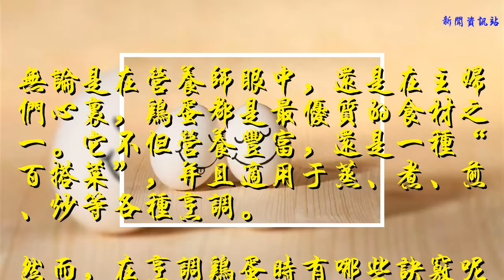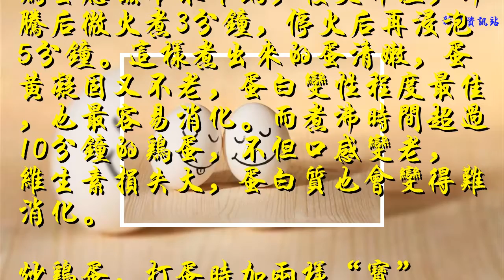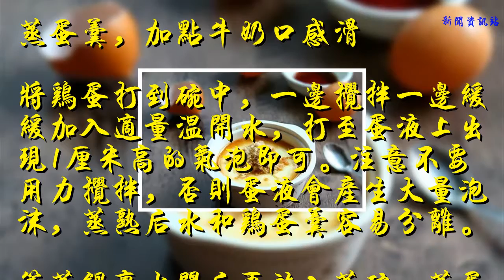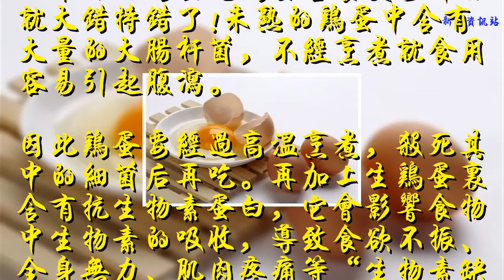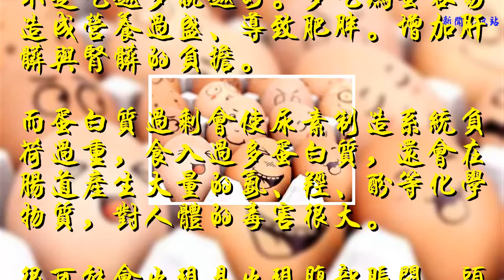提示 | 雞蛋煮幾分鐘最好吃 吃雞蛋有3大注意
無論是在營養師眼中，還是在主婦們心里，雞蛋都是最優質的食材之一。它不但營養豐富，還是一種“百搭菜”，并且適用于蒸、煮、煎、炒等各種烹調。
然而，在烹調雞蛋時有哪些訣竅呢?
煮雞蛋：小火煮3分鐘剛剛好
雞蛋應該冷水下鍋，慢火升溫，沸騰后微火煮3分鐘，停火后再浸泡5分鐘。這樣煮出來的蛋清嫩，蛋黃凝固又不老，蛋白變性程度最佳，也最容易消化。而煮沸時間超過10分鐘的雞蛋，不但口感變老，維生素損失大，蛋白質也會變得難消化。
炒雞蛋，打蛋時加兩樣“寶”
在攪拌蛋液時加入兩樣“寶”，就可以輕松炒好雞蛋。
第一個是料酒，這樣炒雞蛋不但能少放油，還能讓雞蛋更加嫩滑，味道更鮮美。
另外一樣寶是清水，在打雞蛋時把清水和雞蛋加到一起，打勻，放入鍋中小火慢炒，雞蛋口感會特別嫩滑，并且不容易糊鍋。
一般炒5個雞蛋，加料酒5克，加水50克左右。

蒸蛋羹，加點牛奶口感滑
將雞蛋打到碗中，一邊攪拌一邊緩緩加入適量溫開水，打至蛋液上出現1厘米高的氣泡即可。注意不要用力攪拌，否則蛋液會產生大量泡沫，蒸熟后水和雞蛋羹容易分離。
等蒸鍋里水開后再放入蒸碗。蒸蛋羹時最好用中火或文火，一般開鍋后8分鐘左右為宜。
醬油、鹽、蔥花等調料應在蒸熟后再放。
另外，蒸蛋羹時加入少許牛奶，能讓其口感更滑嫩，營養價值也更高。
吃雞蛋請注意
01
隔夜蛋、茶葉蛋都對身體不好
沒有完全煮熟的雞蛋隔夜之后其中的營養的會滋生細菌，如果吃到這樣的變質雞蛋會有害健康。
由于蛋白質在煮的時候已被破壞，又是隔夜，所以營養價值會降低很多。同理，一煮再煮的茶葉蛋也是要注意少吃。
因為茶葉中的物質和蛋白質混合會產生有害物質。

02
別吃生蛋
如果你以為生吃雞蛋營養更好那你就大錯特錯了!未熟的雞蛋中含有大量的大腸桿菌，不經烹煮就食用容易引起腹瀉。
因此雞蛋要經過高溫烹煮，殺死其中的細菌后再吃。再加上生雞蛋里含有抗生物素蛋白，它會影響食物中生物素的吸收，導致食欲不振、全身無力、肌肉疼痛等“生物素缺乏癥”。
還有抗胰蛋白酶，會破壞人體的消化功能。還要注意一點，就是打蛋時要提防沾染到蛋殼上的細菌!

03
吃雞蛋要適量
盡管雞蛋的經驗價值高，但是雞蛋不是吃越多就越好。多吃雞蛋容易造成營養過盛、導致肥胖。增加肝臟與腎臟的負擔。
而蛋白質過剩會使尿素制造系統負荷過重，食入過多蛋白質，還會在腸道產生大量的氨、羥、酚等化學物質，對人體的毒害很大。
很可能會出現易出現腹部脹悶，頭暈目眩、四肢乏力、昏迷等癥狀，也就是常說的“蛋白質中毒綜合征”。

來源：家庭醫生在線